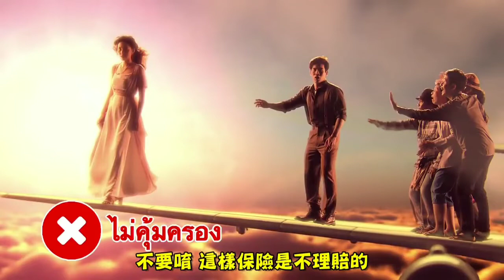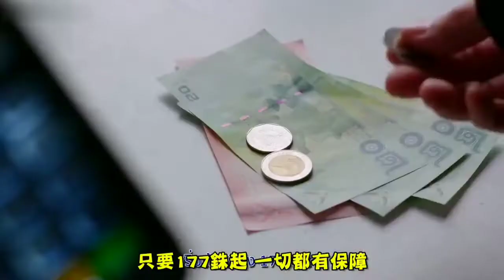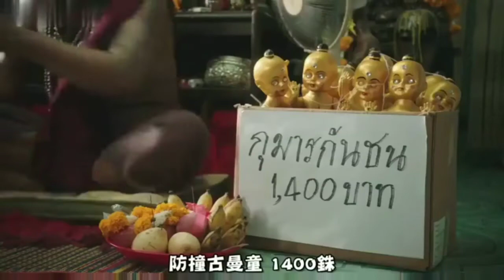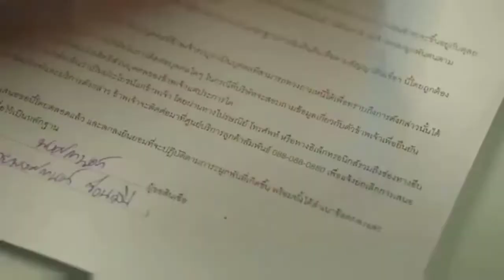游闲幽默 - 泰搞笑 | Travel Humour - Thai funny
泰国除了马杀鸡全世界出了名，当然他们的泰式幽默风趣广告也是在世界榜首排名的。在我们的旅程中往往很多人觉得最浪费时间的就是等，你同意吗？从等车，等团员，等飞机，等座位，等吃饭，等等等等. 有时候等待会让人的快乐指数急降，就好像从天堂的期待等着等着就掉到深海里的绝望，甚至对下一段旅程都觉得无趣乏味。

我的旅程不允许这样负面情绪影响我，因为我有激发快乐荷尔蒙分泌的方法，那就是看一些幽默搞笑的视频，笑话或文章。在短短几分钟，快乐的荷尔蒙将在血液里爆发，感染了肢体，血液循环，和接下来的心情会无比正面。关键是它帮你快乐的过时间，也让你身心健康成长。专家说这样可以帮助长寿，可以让你每天任性的旅行! 是不是很赞呢? 我相信你读到这里，你等的东西应该来了吧？如果还没到，请再次重播短片，看看没烦恼，再看我们频道里的其他视频，记得要点赞，订阅后还要分享噢！

Thailand is notorious for massage all over the world. Of course, their Thai humorous ads are also ranked first in the world. In our journey, many people think that the most waste of time is waiting, do you agree? Waiting for the bus, waiting for the travel mate, waiting for the plane, waiting for the seat, waiting for dinner, etc. etc.. Sometimes while waiting, the happiness index of the people will drop sharply, it is like waiting for the expectation from heaven and falling to the deep sea.

My journey does not allow such negative emotions to affect me, because I have a way to stimulate the secretion of happy hormones, that is to watch some humorous videos, jokes or articles. In just a few minutes, happy hormones will erupt in the blood, infect the limbs, blood circulation, and the next mood will be very positive. The key is that it will help you to spend your time and make your body grow healthily. Experts say that this can help longevity and allow you to travel freely every day! Good or good? I believe you read until this point here, everything ready? If your stuff haven't arrived yet, please replay the short film again to see if you are not bothered.

Book your holiday via this link. When you're back from the trip, you’ll get 10% back as a reward.

我用这个app买票 它有折扣，便宜过在柜台购买船票😄

I used this app for my ferry ticket it help me save a lot time and fares 😄
如果你喜欢这个视频，请分享并关注我们以获取更多好玩又任性的剧集，谢谢！

If you like this video, please share and follow us for more travel and fun episodes, thanks!